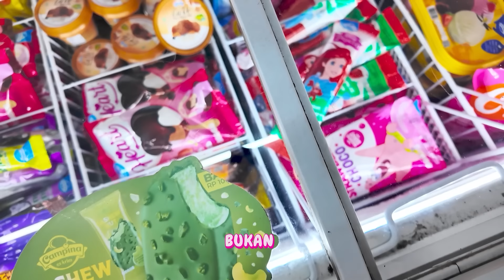SAMANTHA BIKIN ES KRIM BUAH SERBA SANRIO VIRAL !! KUROMI CINAMOROL POMPOMPURIN HELLOKITTY !!